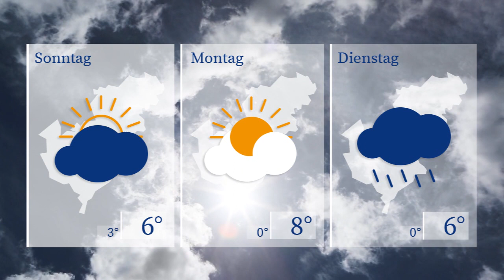WETTERaktuell vom 15.12.2023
Bei Tageshöchstwerten von 5 Grad zeigt sich am Samstag der Westsachsenhimmel bedeckt. Am Nachmittag lässt sich mit viel Glück auch mal die Sonne blicken. Bei leicht steigenden Temperaturen treibt ein böiger Wind am Sonntag die Wolken auseinander und es erwarten uns einige sonnige Momente.